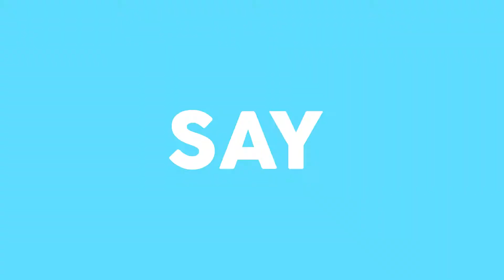Happy Holidays from Digital Accomplice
To celebrate an amazing year, we threw a party in YOUR honor!